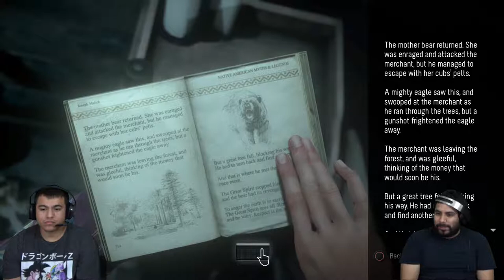Let's Play Until Dawn Part 5